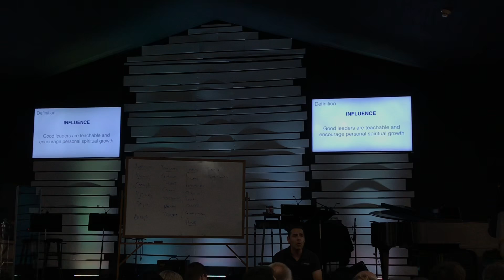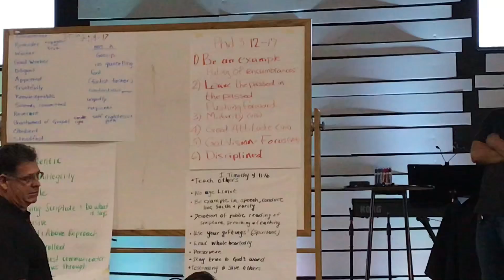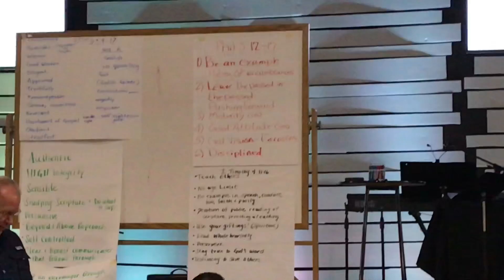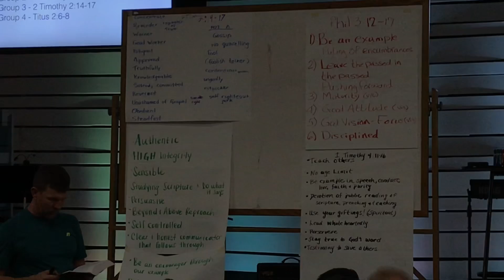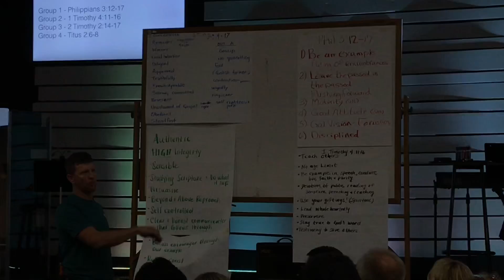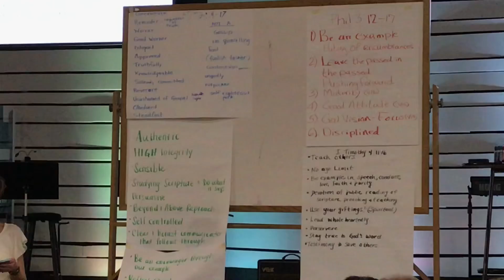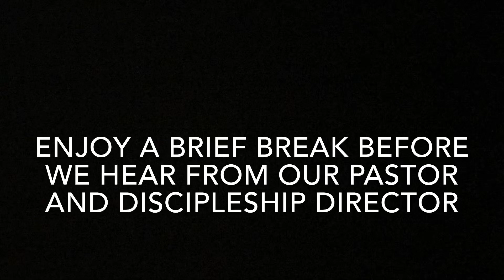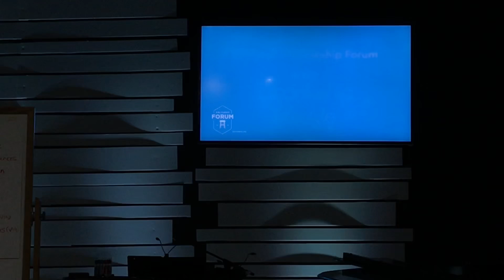Discipleship Leadership Session 1